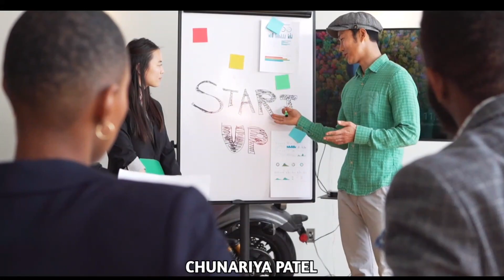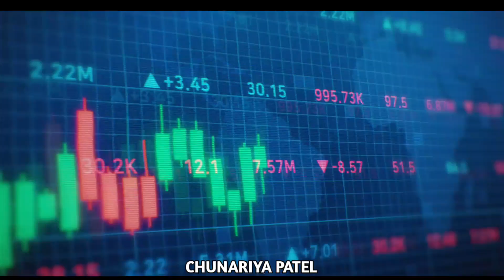Yah Gana Hit Hoga Ya Flop । Turi Icecream khake Farar Hoge Ji । Mor chhaiya bhuiya 2 Cg Movie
maya ke mausam cg song
hogev maya ma behal cg song
turi icecream khake farar hoge ji
turi icecream khake farar hoge ji cg song
turi icecream khake farar hoge ji cg movie
turi icecream khake farar hoge ji hit hoga ya flop
mor chhaiya bhuiya 2 film hit hoga ya flop
mor chhaiya bhuiya 2 chhattisgarhi movie